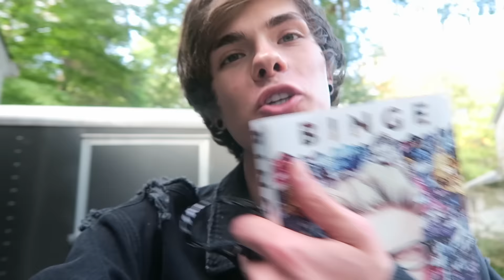The Vlog Where I Meet Tyler Oakley!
In today's vlog I meet Tyler Oakley!